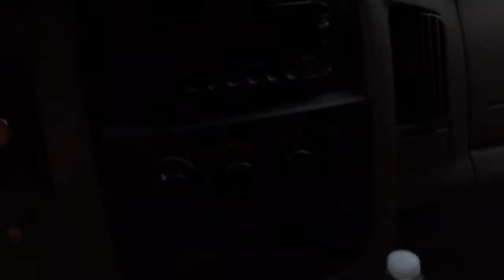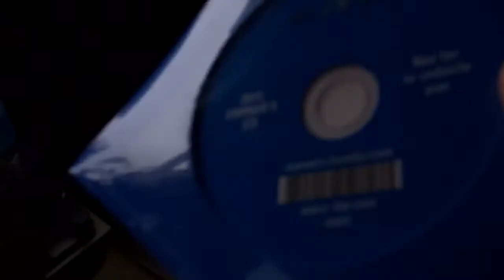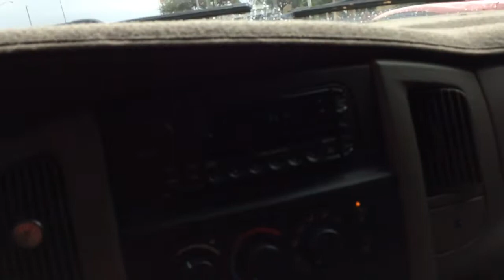DEE'S NEW 2015 CRV WITH KRAZY45CAT 11/17/2014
BOY AM I GALD THATS  OVER  . WENT TO THE DEALER THIS AM , GAVE THEM HELL FOR THE WAY I WAS TREATED AS A CUSTOMER .AND ABOUT HOW THE SALESMAN AND SALES MANAGER LIED ABOUT THE NEW CRV . I WAS HOT TO SAY THE LEAST . SO I FOUND ANOTHER DISCOUNT FROM THE SAME DEALER LAST NIGHT ON LINE . IT WAS FOR ANOTHER $250.00 OFF THE SALES PRICE .THEY WERE HPPY  TO GIVE ME THE $250.00 SO I WOULD STOP TALKING IN A LOUD VOICE WITH A SHOWROOM FUL OF CUSTOMERS . IT STARTED TO GO BAD IN THHE FINANCE OFFICE ,SO THEY GAVE ME WHAT I THOUGHT WAS FAIR .ENDED UP DISCOUNTING THE CAR ANOTHER $363.00 .IT MADE ME HAPPY .ALSO TOLD DEE WHEN HERE GAS TANK IS EMPTY TO COME TO THE DEALERSHIP FOR AN EXTRA FILL UP . YOUR ROVING CUB REPORTER AND LEAD NEGOTIATER , KRAZY45CAT